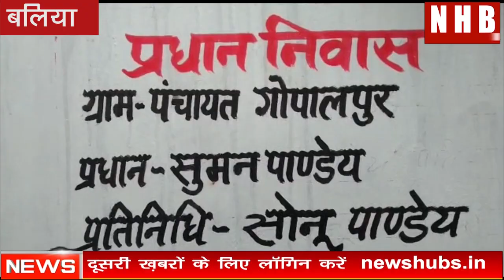Baliya : भूमि विवाद को लेकर महिला ने लगाया आरोप , प्रधान ने बताया सरकारी जमीन | NEWS HUB BHARAT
About this video-चिलकहर ब्लाक के गोपालपुर गांव की हैं जहाँ लगाया आरोप। वहीं महिला शशि चौबे ने बताया कि मेरे घर के सामने हमारे पूर्वजों की संपत्ति लगभग 1 बीघा जमीन है इस पर ग्राम प्रधान अपनी नजर बनाए हुए हैं महिला ने ग्राम प्रधान पर आरोप लगाते हुए कहा कि हमारी जमीन को वह ग्राम सभा की जमीन बताकर उस पर कब्जा दिलवाना चाहते हैं महिला ने आगे बताया कि इस जमीन को लेकर मैं न्यायालय में केस भी लड़ रही हूं न्यायालय का जो भी फैसला आएगा उसे हम स्वीकार करेंगे। महिला ने बताया कि हम चाहते हैं कि मामले की जांच कर उचित कार्रवाई की जाए।